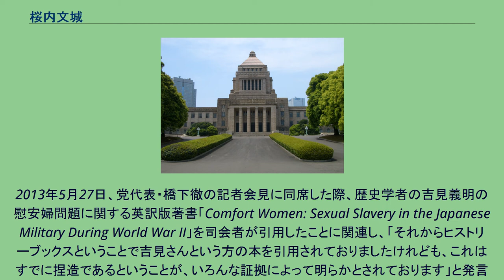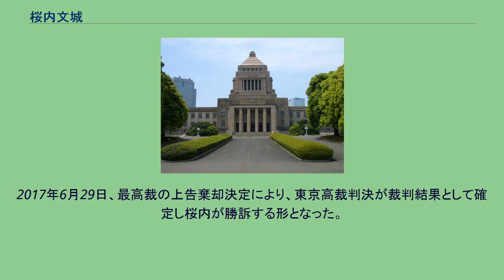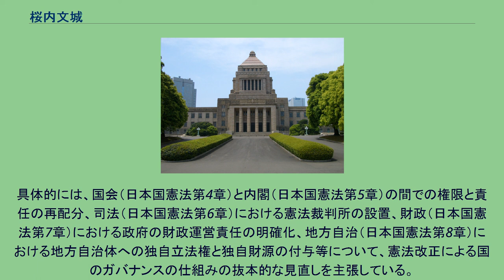桜内文城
桜内 文城（さくらうち ふみき、旧姓谷岡、1965年10月21日 - ）は、日本の政治家、会計学者、元財務官僚。
衆議院議員（1期）、参議院議員（1期）、日本維新の会国会議員団政策調査会長、次世代の党政策調査会長などを歴任した。
愛媛県北宇和郡吉田町（現在の宇和島市）出身。
本籍は愛媛県南宇和郡一本松町（現在の愛南町）。
宇和島市立明倫小学校、宇和島市立城東中学校、愛媛県立宇和島東高校卒。
1988年3月、東京大学法学部卒業。
同4月、大蔵省（現在の財務省）に入省。
大学、大蔵省の同期に古川元久がいる。
大臣官房秘書課係長、主税局係長、加治木税務署長、在マレーシア日本大使館一等書記官、国際金融局、理財局、大臣官房文書課課長補佐等。
2001年11月、櫻内義雄の孫の友子と結婚、桜内姓となる。
2002年4月、新潟大学経済学部助教授（公会計担当）に就任。
2009年8月30日、第45回衆議院議員総選挙に愛媛4区より無所属（みんなの党推薦）で出馬するも自民党の山本公一に敗れ落選。
2010年7月11日、第22回参議院議員通常選挙にみんなの党より比例区に出馬し初当選。
2012年9月11日、みんなの党に離党届を提出。
日本維新の会の結党に参加後、議員団政調会長に就任。
2012年12月4日、参議院議員を辞職。
同年12月16日執行の第46回衆議院議員総選挙に愛媛4区より日本維新の会公認（みんなの党推薦）で出馬し、山本に敗れるも比例復活で当選。
その直後の12月21日、桜内陣営の運動員Aが他の運動員B・Cを現金数万円で買収したとして、運動員Aが公職選挙法違反の疑いで逮捕された。
これを受け、選挙後の役員人事では政調会長続投を辞退（後任は片山虎之助）。
2013年10月に国会議員団政調会長代理に就いた。
2014年6月5日、日本維新の会分党決定に際して山田宏を座長とする新党準備会に参加、12日暫定人事として新党の政調会長に内定。
8月1日、次世代の党結党に参加し党政調会長に就任。
同年12月14日投開票の第47回衆議院議員総選挙で愛媛4区から次世代の党公認で出馬するも、維新の党が対立候補として森夏枝を擁立したこともあって山本に敗れ、落選した。
2017年の第48回衆議院議員総選挙では希望の党公認で出馬したが、小選挙区で山本に敗れた。
惜敗率70.4%で比例復活もならず、2回連続の落選となった。
桜内は後に自民党からの立候補を希望していたが公認が得られず、無所属で立候補をしようとしていたところ、希望の党が候補者擁立の動きを見せたためこれを回避するためやむを得ず同党の公認を受諾した、と弁明した。
2019年8月以降、自民党二階派の研修会に参加するなど二階派に接近し、志帥会（二階派）常任参与に就任した。
9月に山本が次期衆院選への不出馬を表明すると、桜内は山本の後継として自民党公認を目指す意向を表明し、それに向けた署名活動を始めたが、桜内と長年選挙戦を争ってきた4区内の保守系県議らは10月21日に桜内を後継候補の対象としない方針を確認し、桜内の動きをけん制した。
12月18日、桜内は自民党愛媛4区の公認候補を選ぶ公募に自薦で応募したが、選考の結果、4区内の全地域支部の他薦を受けた元総務省官僚・元愛媛県副知事の長谷川淳二が選ばれ、2020年1月14日に自民党本部は正式に長谷川を支部長に充てることを決定した。
2020年12月15日に桜内は会見を行い、「無所属でも戦い自民党所属の国会議員を目指す」と述べ、次期衆院選で自民党の公認が得られない場合でも無所属で愛媛4区から立候補する意向を正式に表明した。
また、この時点ですでに自民党の一般党員となっていることも報じられた。
2021年10月31日の第49回衆議院議員総選挙では、無所属で出馬したが前回より得票を減らし落選。
2013年5月27日、党代表・橋下徹の記者会見に同席した際、歴史学者の吉見義明の慰安婦問題に関する英訳版著書「Comfort Women: Sexual Slavery in the Japanese Military During World War II」を司会者が引用したことに関連し、「それからヒストリーブックスということで吉見さんという方の本を引用されておりまし...